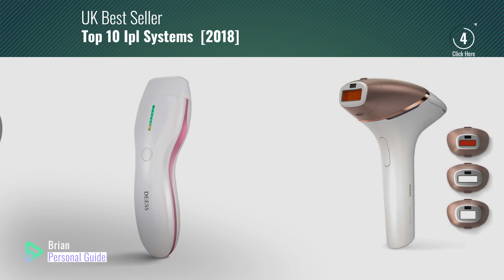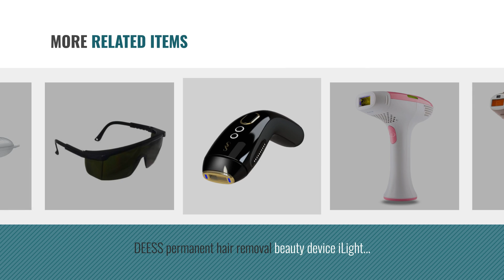Top 10 Ipl Systems [2018]: Philips Lumea Prestige IPL Hair Removal Device for Body, Face, Bikini &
New! 2019 Black Friday / Cyber Monday Systems Deals and Updates.

Black Friday / Cyber Monday Philips Lumea Prestige IPL Hair Removal Device for Body, Face, Bikini & Underarms - by Philips

Black Friday / Cyber Monday Philips Lumea Essential IPL Hair Removal Device for Body - BRI861/00 by Philips

Black Friday / Cyber Monday IPL Hair Removal System - LifeBasis Intense Pulsed Light Hair Removal Device - by LifeBasis

Black Friday / Cyber Monday Silk'n Permanent Hair Remover for Light to Dark Skin, 400,000 Light Pulses, Pulse and by Silk'n

Black Friday / Cyber Monday DEESS Permanent hair removal beauty device iLight 3 plus, ipl hair remover system for face by DEESS

Black Friday / Cyber Monday DEESS permanent hair removal beauty device iLight 2,ipl hair remover system for men and by DEESS

Black Friday / Cyber Monday SmoothSkin Gold 200 IPL Hair Removal System by SmoothSkin Gold